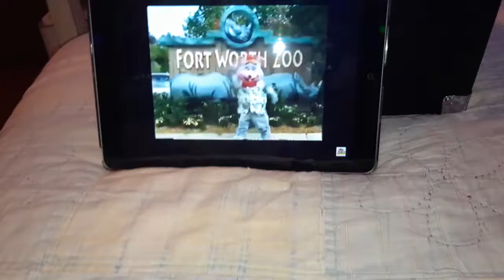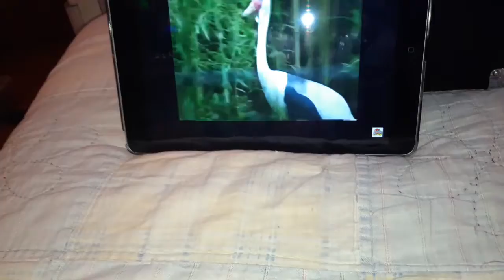Chuck e cheese January 2000 show segment 3 reuploaded version